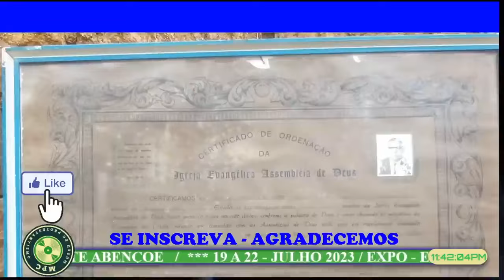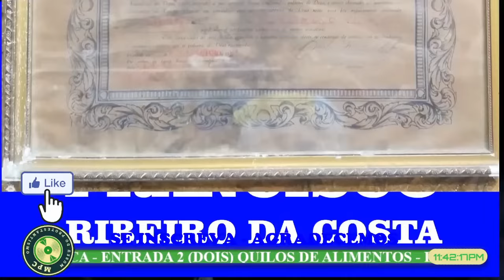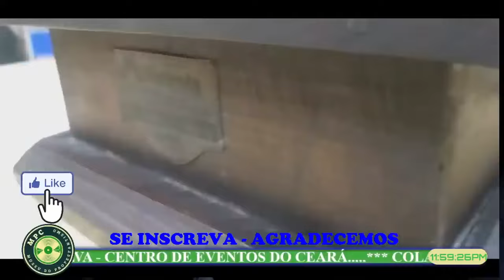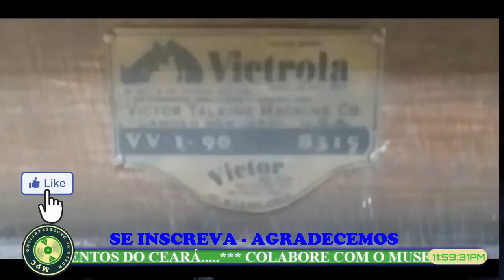DEUS TEM UM PLANO - VICTORINO SILVA || TEMPO DE RECORDAR - WEB TV MPC.